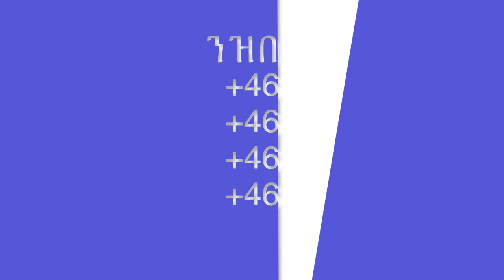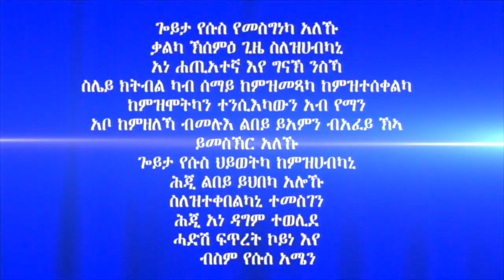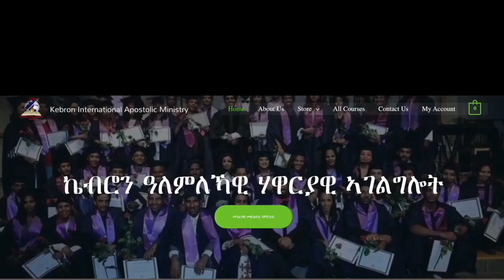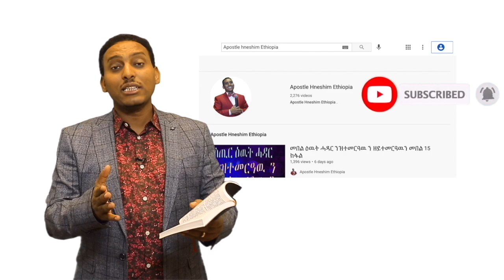131. "ንምንታይ እዩ ኣባኻ ዘሎ ዝዓቢ?" ብሃዋርያ ሕነሽም ኢትዮጵያ